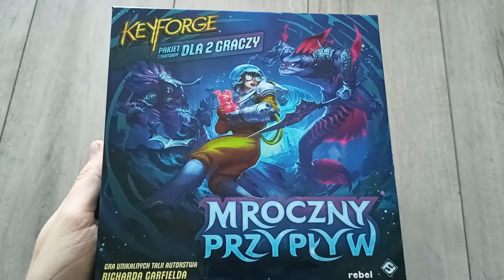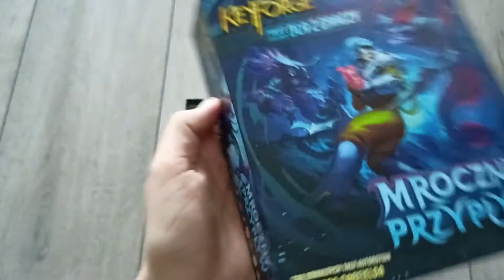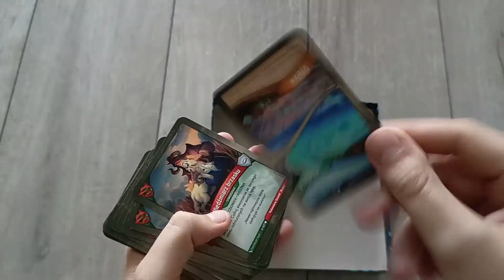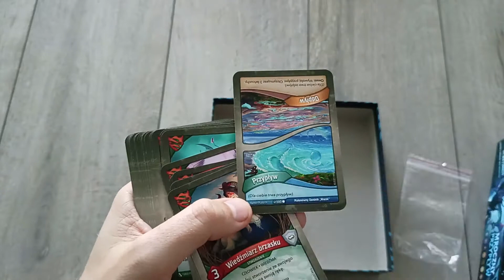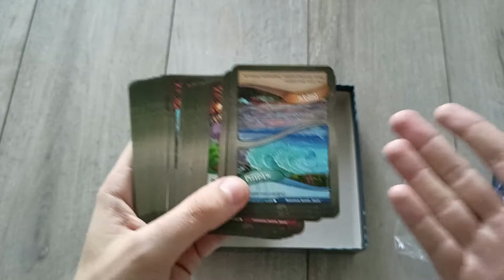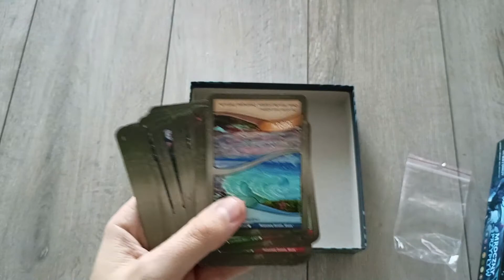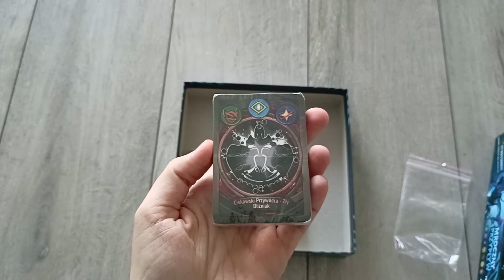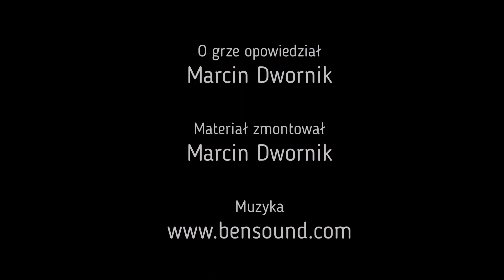Keyforge bez tajemnic cz. 6 - Mroczny Przypływ / Around The Board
W kolejnej odsłonie cyklu 'Bez tajemnic' chciałbym przedstawić wam grę, która wywołała niemałe poruszenie wśród miłośników ogólnie pojmowanych gier karcianych swym specyficznym modelem wydawniczym. Polega on na tym, że nie ma na świecie (nawet w różnych wersjach językowych) dwóch talii, które składają się z identycznego zestawu kart.

Już samo nazwisko autora budziło skojarzenia z kultowym Medżikiem, jednak Keyforge to gra inna i to pod wieloma względami. I nie chodzi bynajmniej tylko o brak możliwości budowania własnej talii przed grą. Jeśli do tej pory omijaliście ten tytuł szerokim łukiem, to może jednak warto dać mu jeszcze szansę?

W szóstej części zapoznamy się z, jak dotąd, ostatnim zestawem startowym o nieco enigmatycznej nazwie Mroczny Przypływ. Tym razem przeniesiemy się do świata, w którym zmierzymy się z morską falą - czy będzie ona miała na nas korzystny wpływ? W odpowiedzi na to pytanie powinna nam pomóc nowa, interesująca mechanika jak również nowa frakcja. Jaka? Przekonajcie się sami.

Zapraszam